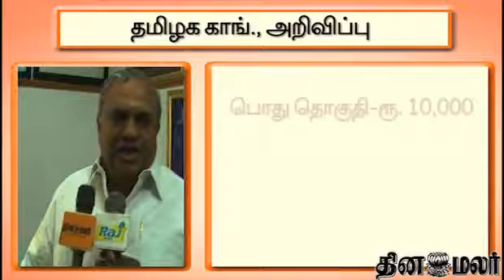Tamilnadu Congress to Receive Application on Feb 10th & 11th - Dinamalar Feb 8th 2014 News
Tamilnadu Congress to Receive Application on Feb 10th & 11th - Dinamalar Feb 8th 2014 News For more videos